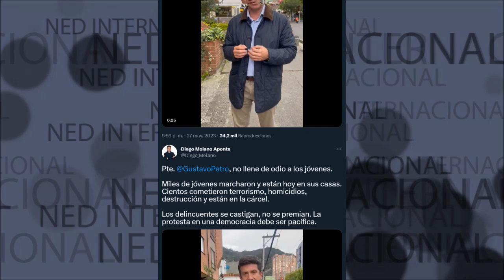📢 PRESIDENTE GUSTAVO PETRO, NO LLENE DE ODIO A LOS JÓVENES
Pte. Gustavo Petro, no llene de odio a los jóvenes. Miles de jóvenes marcharon y están hoy en sus casas. Cientos cometieron terrorismo, homicidios, destrucción y están en la cárcel. Los delincuentes se castigan, no se premian. La protesta en una democracia debe ser pacífica.
Diego Molano Aponte